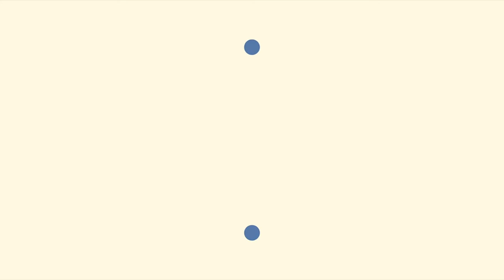🔑 LinkedIn is your Key for 2024 | Video Marketing Secrets Ep. 9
Welcome to our weekly livestream on Video Marketing Secrets.

We are two guys that love marketing. We discovered that video is the best marketing tool, and went all-in! Now we are sharing our secrets of success with you. Are you ready to unlock video marketing to turbocharge your business growth? In this live video, we will reveal the game-changing strategies you need to know.

LinkedIn has become the go-to platform for professionals looking to network, build their brand, and leverage video content. In this 9th episode, we're uncover the latest trends and strategies, helping you unlock new opportunities and connect with your target audience like never before. Don't miss out on this essential discussion if you're looking to stay ahead in the world of professional video marketing. Join us now and discover why LinkedIn is your key for 2024!

See you in the livestream!

🌟 Date: Friday, 03 November 2023
🕒 Time: 12h00 CEST